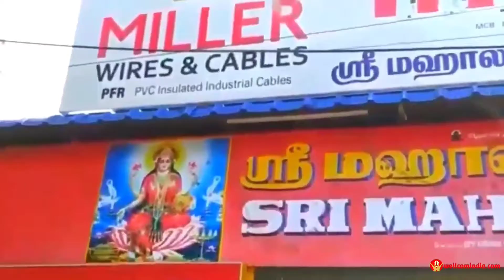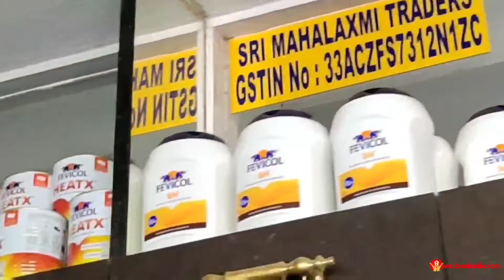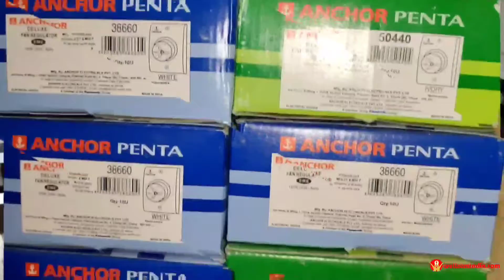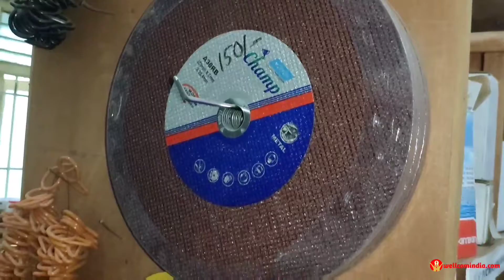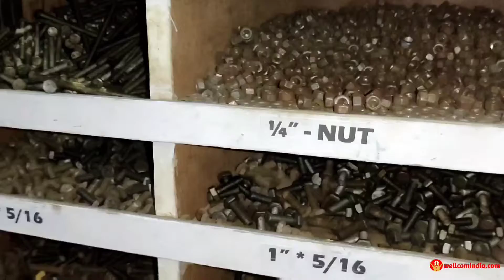Hardware and Plywoods in Coimbatore - Sri Mahalaxmi Traders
Sf.No.249/8B1, Near Bharat Petroleum, Kovaipudur Junction, Coimbatore - 641 008.